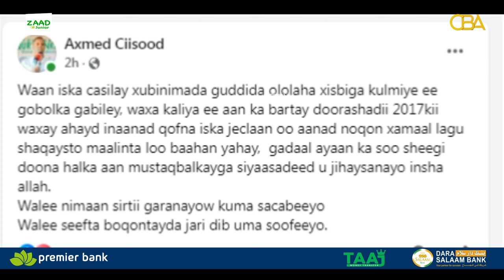Xubin muhiim ahayd ayaa iska casishay gudiga ololaha Kulmiye ee Gobolka Gabiley